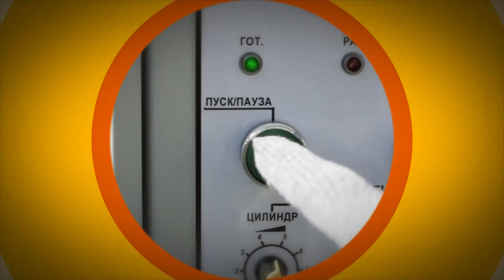ЛЕНТОЧНАЯ ПИЛОРАМА ЛПУ-900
Лесопиление требует применения специального оборудования
и ленточная пилорама,  ленточная пила, просто незаменимый
рабочий инструмент при распиловке кругляка.

Из всего многообразия деревообрабатывающего оборудования, представленного на рынке - ленточные пилорамы являются наиболее  востребованным типом станков для лесопиления.

мы демонстрируем работу на пилораме ленточной ЛПУ-900.
Характеристики обрабатываемого ленточной пилорамой материала:
Диаметр бревна 900 мм. Длина 6,3 метра.

Это современная очень мощная ленточная пилорама с подогревом ручеки электронной линейкой часового типа.

Работа на пилораме ЛПУ-900 облегчит распиловку кругляка, а
большой запас прочности агрегатов ленточной пилорамы обеспечит Вас бесперебойной работой на многие годы.

Распиловка кругляка с использованием ленточной пилорамы - это передовые технологии, обеспечивающие высочайшее качество.

Купить пилораму ленточную ЛПУ-900 Вы можете у нас:

Посмотрите еще наши ознакомительные видео
по деревообрабатывающему оборудованию и лесопилению:

Плей лист по деревообрабатывающему оборудованию, производимому
на Кусинском заводе деревообрабатывающего оборудования:

Современная Ленточная пилорама ЛПУ-900
Максимальный диаметр бревна 900 мм
Максимальная длина бревна 6300 мм
Выход годного материала 80 %
Производительность 12 м3
Из нового:
-электронная динейка часового типа
- плавный пуск
- подогрев ручек
- лазерный указатель
- кантователь
- подъемник

Подробности по телефону: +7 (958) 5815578